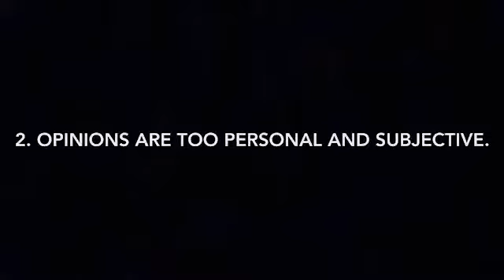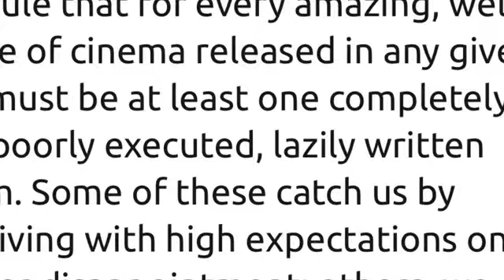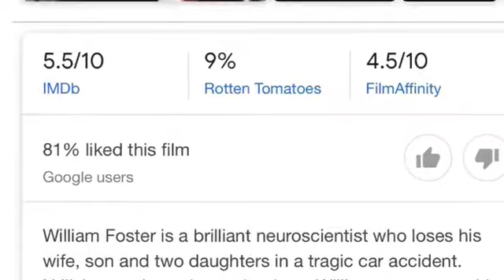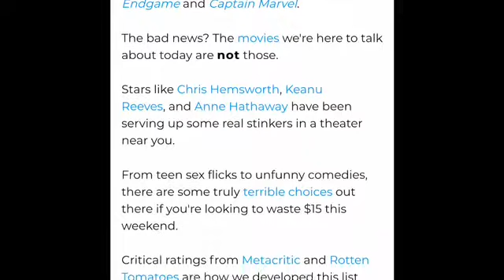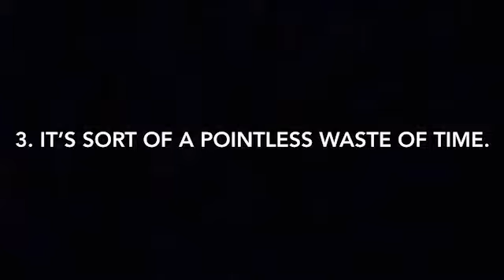Reasons why film blacklisting is toxic for film.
Here in this topic I will be going through 4 reasons why listing films as the worst of the year is just a terrible offense against film.